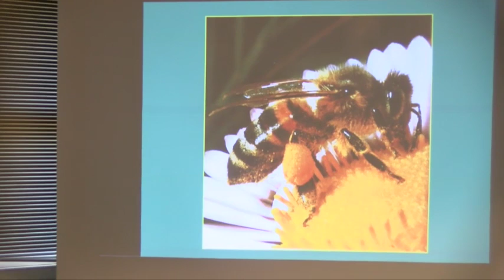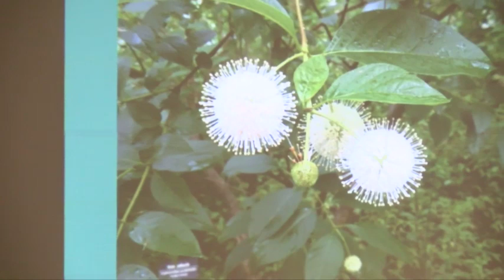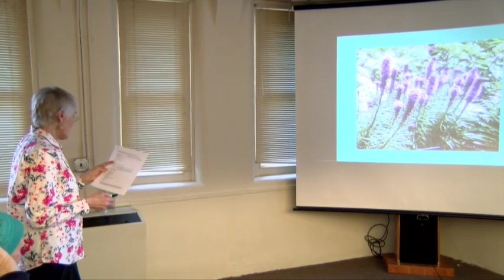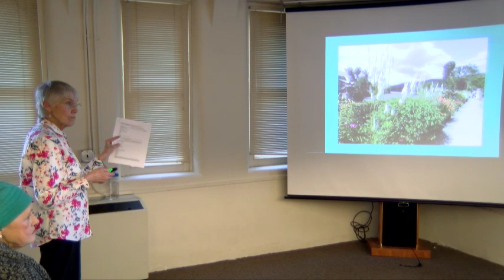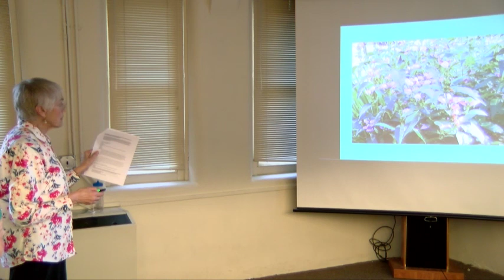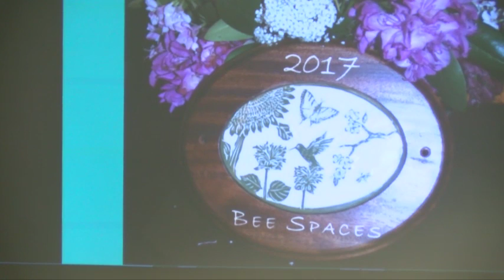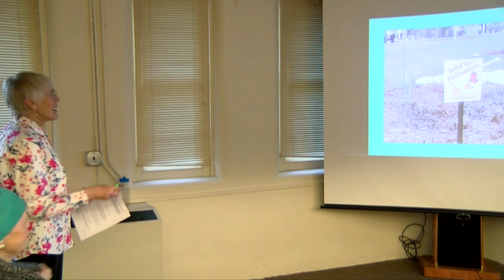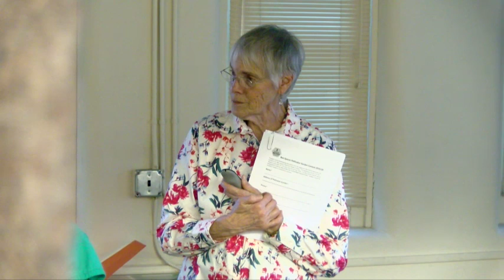Greenfield Public Library Speaker Series --- Praising Pollinators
Avid gardener Pat Leuchtman shares about the importance of pollinators and how to create horticultural spaces for them.